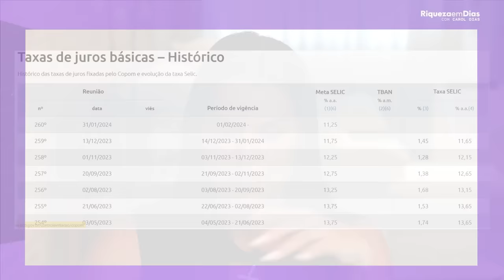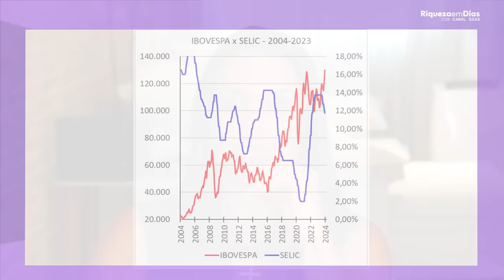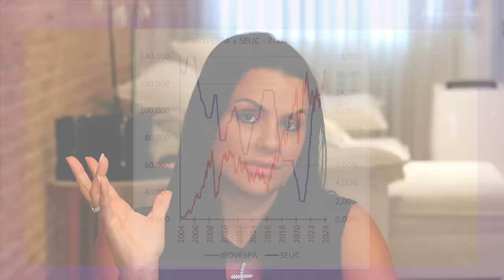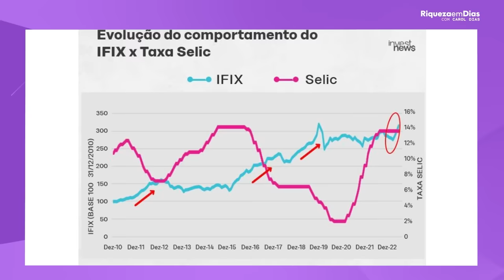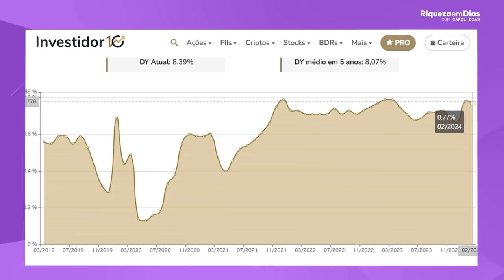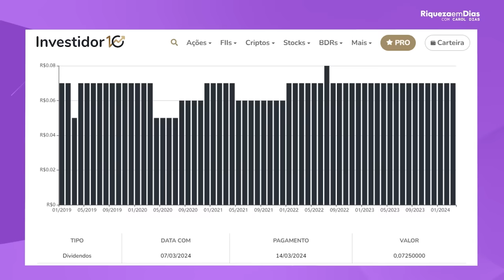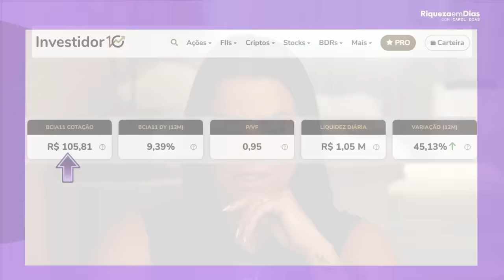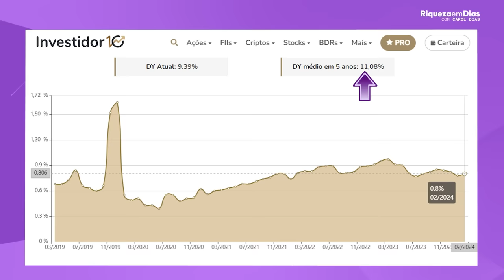SELIC CAIU! TOP 3 FUNDOS IMOBILIÁRIOS QUE PODEM EXPLODIR!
Sejam bem-vindos ao nosso canal! No vídeo de hoje trouxe uma notícia que está mexendo com o mercado financeiro: a taxa Selic CAIU! Mas você pode estar se perguntando: "E agora, onde investir?"

Você já deve ter ouvido falar da Taxa Selic nos noticiários ou em conversas sobre investimentos, mas você sabe realmente o que ela significa e como pode influenciar as suas finanças? Vou explicar como ela pode impactar diversos aspectos da sua vida financeira.

Vem conferir o vídeo completo!

Conteúdo do vídeo:

00:00 - SELIC CAIU! TOP 3 FUNDOS IMOBILIÁRIOS QUE PODEM EXPLODIR!
01:25 - Histórico da Selic
03:39 - A Renda - Fixa, vale a pena?
04:40 - Gráfico IFIX x Taxa Selic
04:56 - 1º Fundo Imobiliário
06:28 - 2º Fundo Imobiliário
08:24 - 3º Fundo Imobiliário